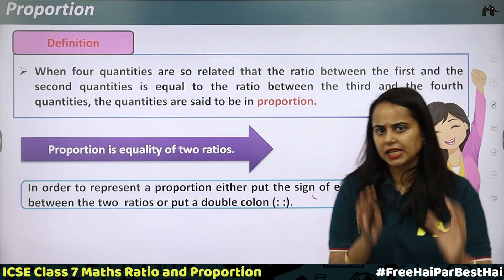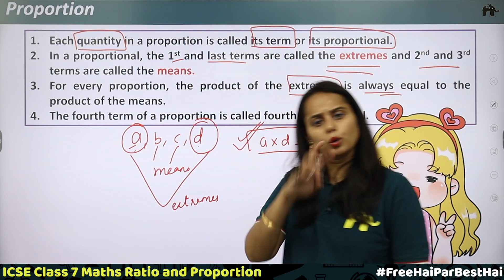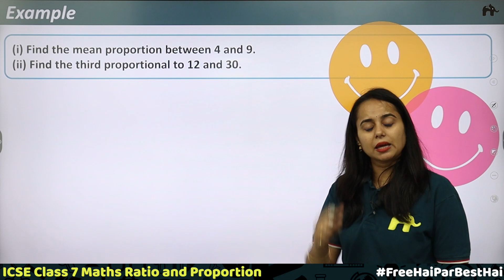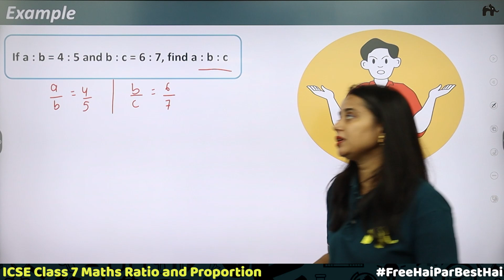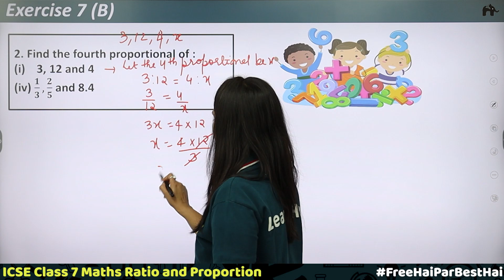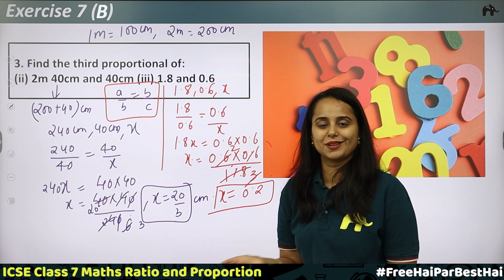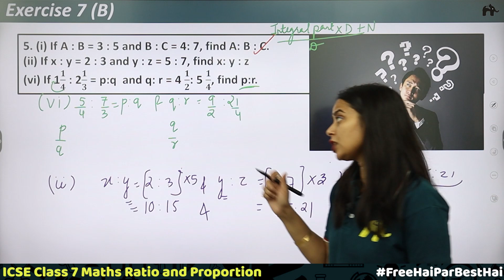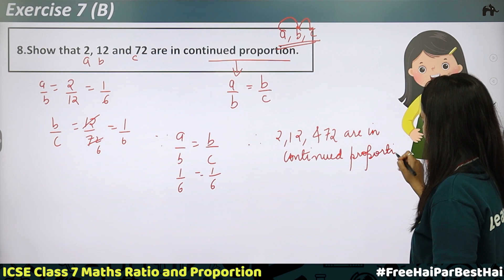Ratio and Proportion Class 7 ICSE Maths | Selina Chapter 7 | Ex7(B)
Class 7 Maths ICSE Chapter 7 Ratio and Proportion

Ratio and Proportion Class 7 Maths ICSE Chapter 7

Timestamps:
00:00 Introduction
00:47 Proportion
08:15 Continued Proportional
11:11 Examples
16:55 ICSE Exercise 7(B) Q1 (i), (iv)
19:34 ICSE Exercise 7(B) Q2 (i), (iv)
23:04 ICSE Exercise 7(B) Q3 (ii), (iii)
25:22 ICSE Exercise 7(B) Q4 (ii), (iii), (iv)
28:27 ICSE Exercise 7(B) Q5 (i), (ii), (vi)
33:45 ICSE Exercise 7(B) Q6
34:50 ICSE Exercise 7(B) Q8